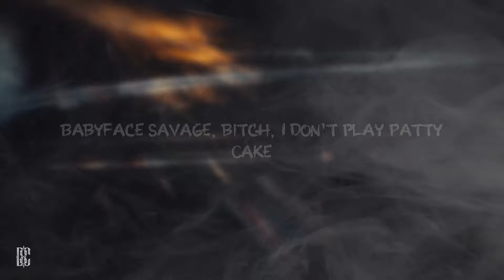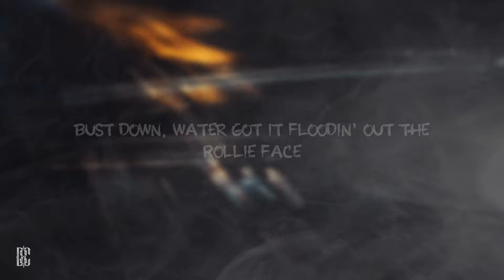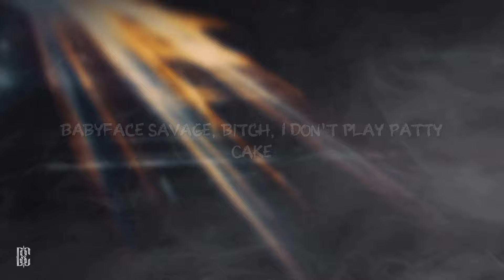Bhad Bhabie feat. Tory Lanez - Babyface Savage | Lyrics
[Intro]
(Pliznaya, Pliznaya, Pliznaya)

[Chorus: Bhad Bhabie]
Comin' out hard like '88, make a bitch levitate
Babyface savage, bitch, I don't play Patty Cake
Charms in the carrot cake, carats in the Patek face
Cop a new coupe, no top, that's the Cali' way
Drop a lil' check, everybody lit (Lit)
Drop a lil' check, everybody rich (Rich)
Drop a lil' check, everybody slide (Slide)
Drop a lil' check, everybody die (Die)
Drop a lil' check, everybody die

[Verse 1: Bhad Bhabie]
Drop a little check, get active, action
Babyface savage, gon' pull up blastin'
Drop top comin' down Sunset, smashin'
Magic with the ratchet, make these bitches disappear
Itty bitty bitches in my mentions, listen here
Itty bitty bitch, I run the city like the mayor
The bitch with the red ponytail in her hair (In her hair)
Ridin' this beat like a motherfuckin' snare
Playin' with the bands like a bankroll (Bankroll)
Pockets full of huncho, hundos (Boom, boom)
Gotta keep the nine like Rondo
Cop a new condo, pronto
Rollin' Backwoods, no Fronto, fuck no
Been had the juice, ten shots out the Bronco
Your bitch mad 'cause she ain't the one, though
(The one though, bitch)

[Verse 2: Tory Lanez]
Get, get, get, get
Stones in the Cartier, hoes gettin' naughtier
.44 leave a lil' hole in everybody here
Money, hoes, bitches, got more than everybody here
Bitch, bitch, bitch, bitch
'Fore I get up out of here, we gon' let up out of here
Them broke hoes came to fuck, gon' get a body
Had a redhead with me, it ain't no Lil Yachty here
41 millimeter face, first 48
Bust down, water got it floodin' out the Rollie face
Money made, more to make, lot of hoes, more to take
New car, stolen plates, fast like Golden State
Nigga trippin', tell him he can get it by the shoulder blade
AK chopper, my bitch, we should go on dates
30 in the dirty on my hip, goin' both ways
I've been up four days, trappin' out the hallway

[Chorus: Bhad Bhabie & Tory Lanez]
Comin' out hard like '88 (It's Tory), make a bitch levitate